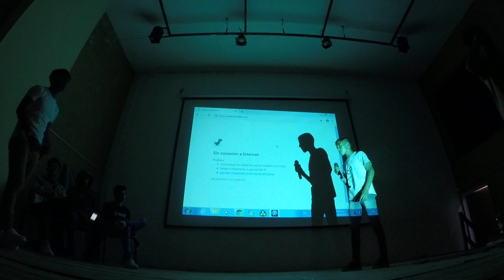CAMPEONATO SAUCEÑO DE FREESTYLE 2.019 CASA DEL BICENTENARIO